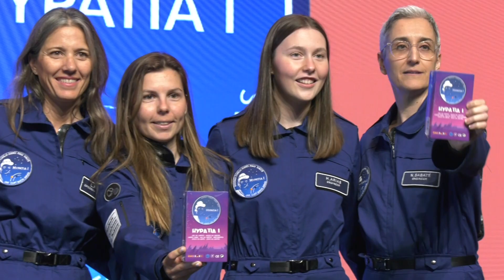La sabadellenca Núria Jar entre les 9 integrants d’Hypatia I, una estació d'investigació sobre Mart